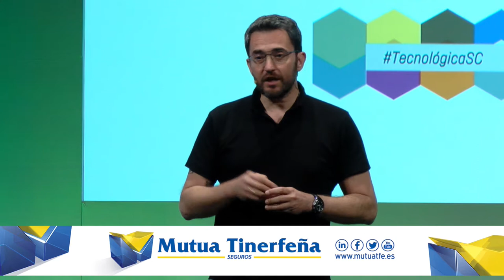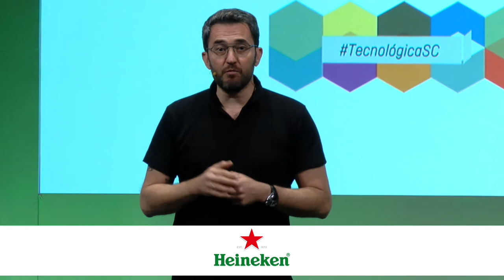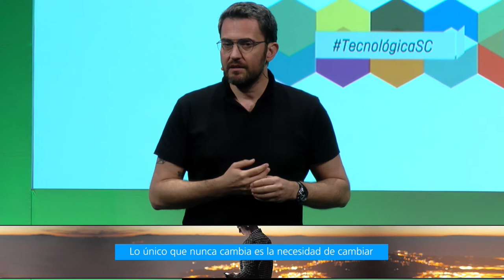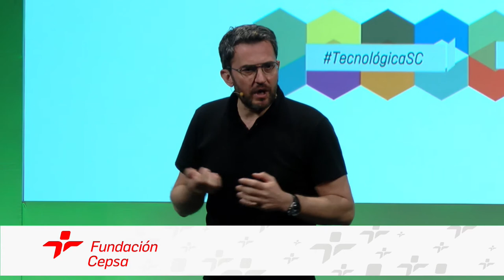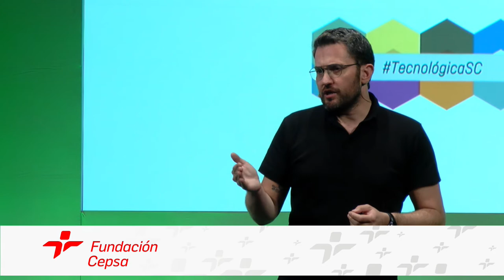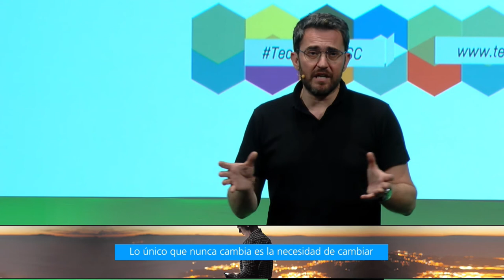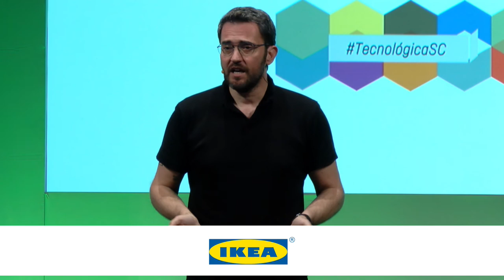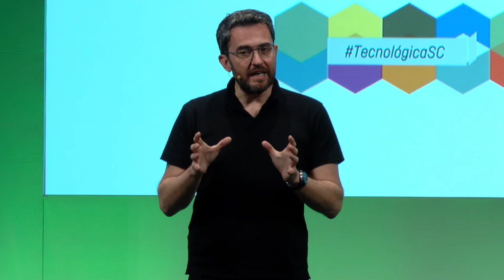Tecnológica 17: Màxim Huerta '¿Quién quieres ser? La verdad y la mentira'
Charla de Màxim Huerta @maximhuerta durante Tecnológica17, VII Encuentro de Innovación y Sociedad del Conocimiento, que tuvo lugar el 30 de marzo de 2017 en Santa Cruz de Tenerife